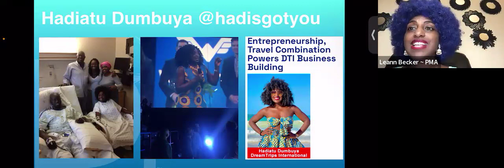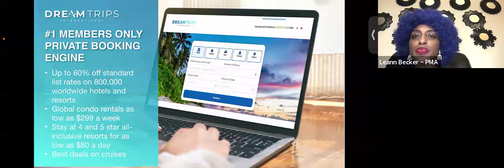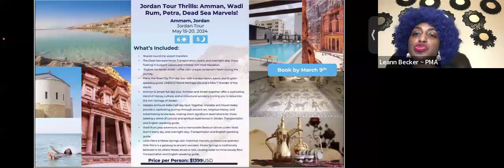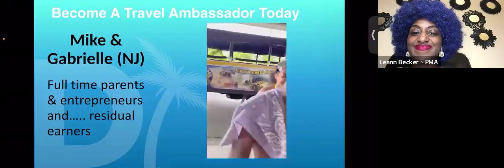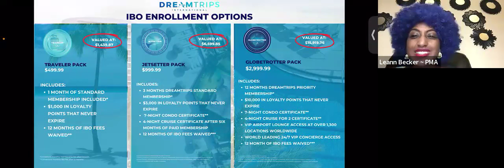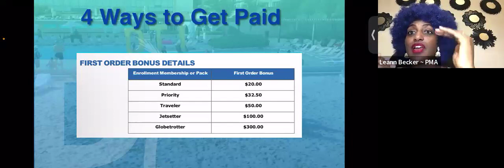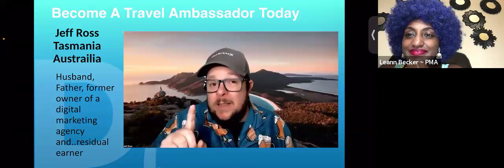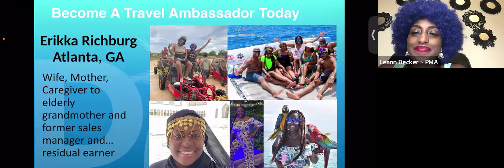Turning Passports into Profit- Dreamtrips 2024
Dreamtrips International Presentation 1/08/24
by Hadiatu Dumbuya @hadisgotyou

Travel the world and save money plus create a sustainable part time or full time income with Dreamtrips International.